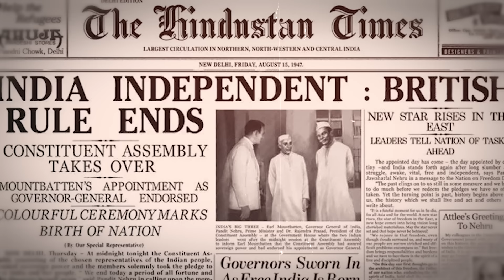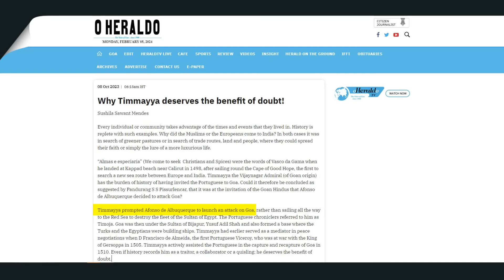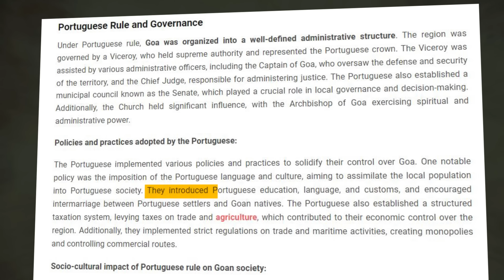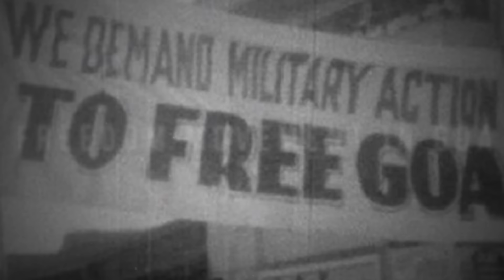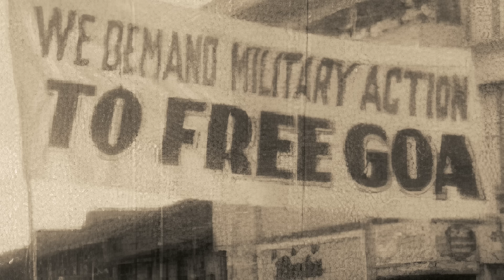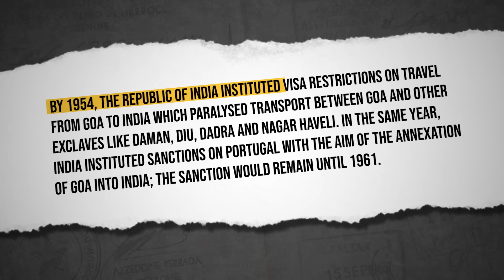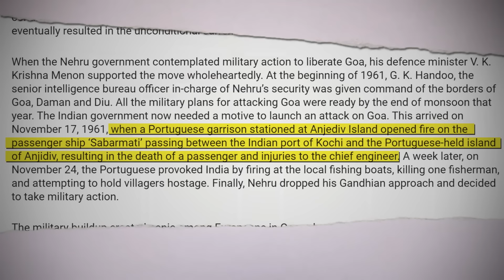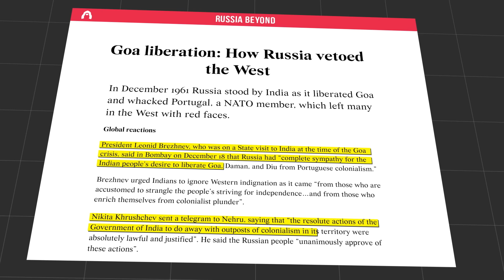How Goa Became Part of India | Operation Vijay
Goa, a former Portuguese colony, became a part of India through a process of annexation in 1961. The region had been under Portuguese rule for over 450 years before India's successful military intervention, known as "Operation Vijay."

This operation involved the Indian Armed Forces liberating Goa, Daman, and Diu from Portuguese control, leading to their integration into the Indian Union. The annexation marked a significant milestone in India's quest to unify its territory and assert its sovereignty over regions that were remnants of colonial rule.